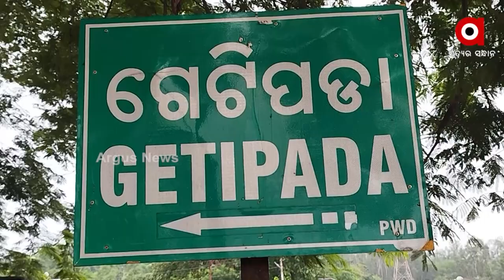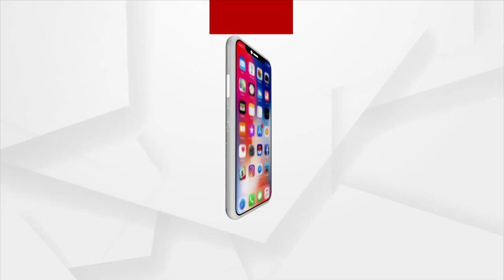ସୀମାରେ ଲଢିବେ ଓଡିଆ ଝିଅ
ବାପା ଦେଖିଥିଲେ ସ୍ଵପ୍ନ, ସାକାର କଲେ ଝିଅ। ଆଦିବାସୀ ଅଧ୍ୟୁଷିତ ରାୟଗଡାର ଝିଅ ରଶ୍ମିତା ଏବେ ସୀମାରେ ଶତ୍ରୁଙ୍କ ବିରୋଧରେ ଲଢିବେ ଲଢେଇ। ଇଣ୍ଡୋ-ନେପାଳ ସୀମା ଜଗିବେ ରାୟଗଡା ଜିଲ୍ଲା ଓଡ଼ିଆ ଝିଅ ରଶ୍ମିତା।